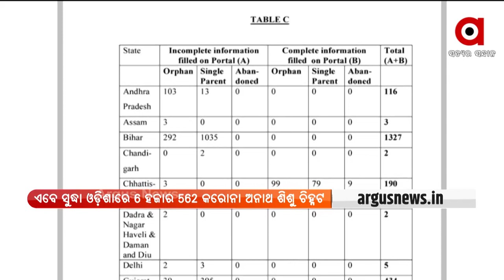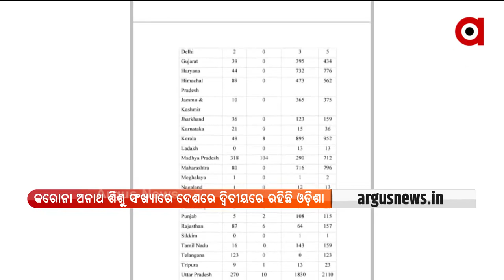କରୋନା ଅନାଥ ଶିଶୁ ସଂଖ୍ୟାରେ ଦେଶରେ ଦ୍ବିତୀୟରେ ରହିଛି ଓଡ଼ିଶା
କରୋନା ଅନାଥ ଶିଶୁ ସଂଖ୍ୟାରେ ଦେଶରେ ଦ୍ବିତୀୟରେ ରହିଛି ଓଡ଼ିଶା । ଏବେ ସୁଦ୍ଧା ଓଡ଼ିଶାରେ ୬ ହଜାର ୫୬୨ ଅନାଥ ଶିଶୁଙ୍କୁ ଚିହ୍ନଟ କରାଯାଇଛି । ସେହିପରି ଦେଶରେ ୭୫ ହଜାର ୩୨୦ କରୋନା ଅନାଥ ଶିଶୁ ଚିହ୍ନଟ ହୋଇଛନ୍ତି ।